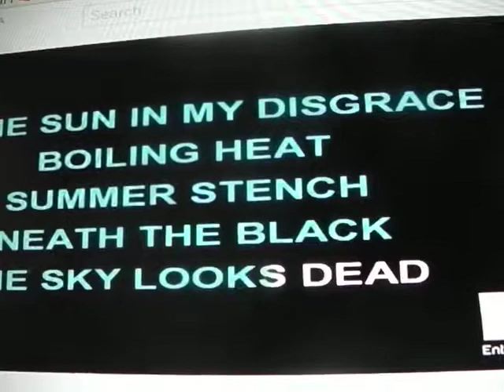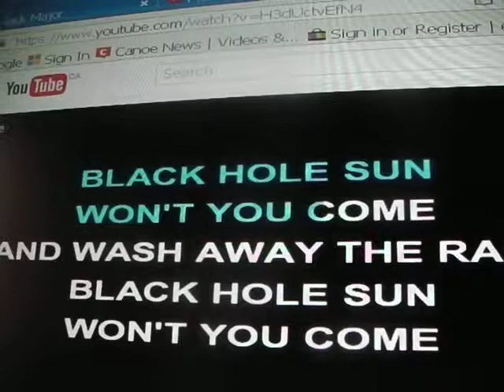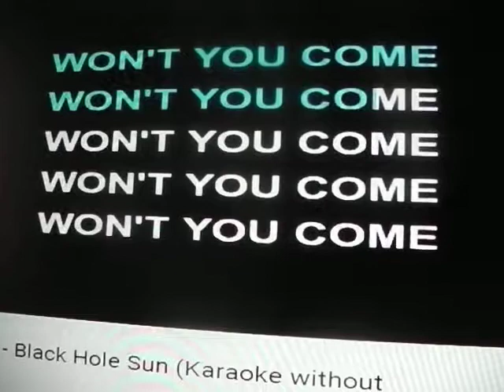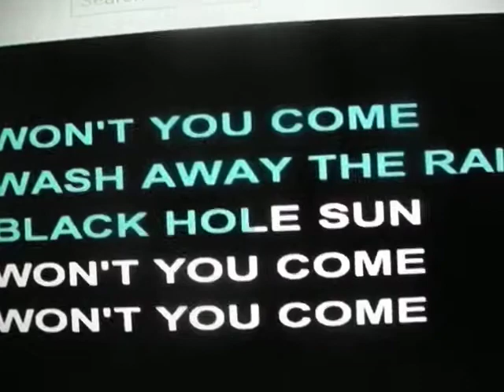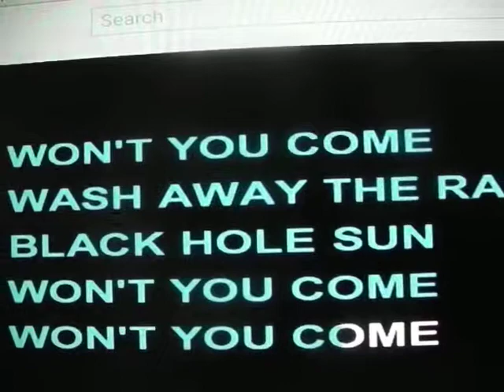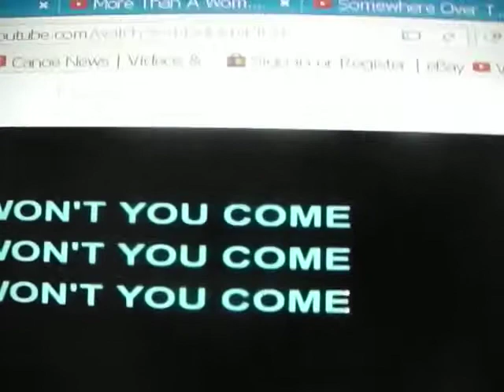Black Hole Sun - Cover Song (KARAOKE Version)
Black Hole Sun... Welcome to KARAOKE Comedy FromoZ where Mistakes and Laffs are Plenty. Over 250 Songs FromoZ and Now a Double of BLACK HOLE SUN... A song that I could Sing forever... Now it is a Tribute To the Singer who made it Famous. Chris Cornell, Soundgarden and Audioslave frontman, dead at 52 was teh news we got on Facebook. He Passed Yesterday and I am so sad.. This may cheer up a sad thought. Comedy and Laffs. are Needed in this Day and Age.